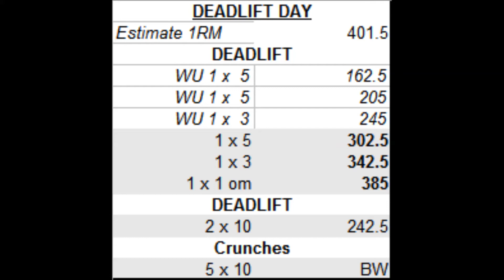Deadlifting in the Wind W3C6(385)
Nice windy day decided to lift outside again.Was hoping for 3 reps on the +set but that wasn't happening so settled for 1.Just another one of those days.2 x 10 with 242.5 and did 5 x 10 ab crunches.Bicep work at the end.